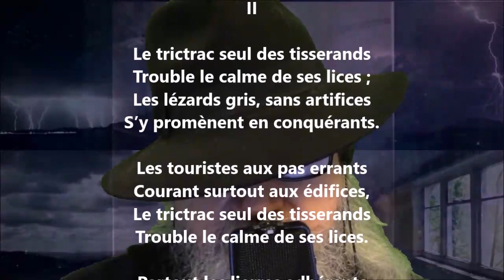La cité de Carcassonne II - Achille Rouquet lu par Yvon Jean